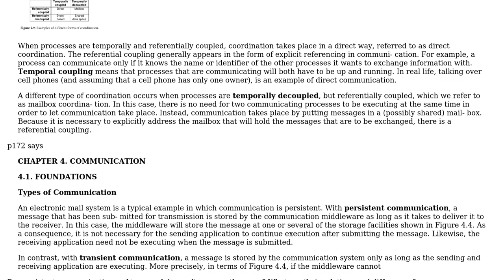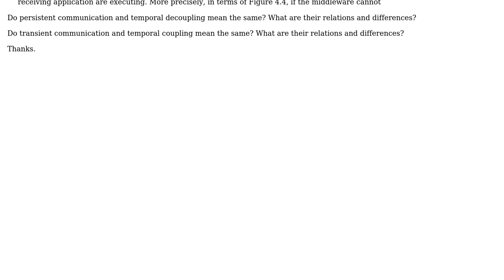Do persistent/transient communication and temporal decoupling/coupling mean the same?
Software Engineering: Do persistent/transient communication and temporal decoupling/coupling mean the same?

With thanks & praise to God, and with thanks to the many people who have made this project possible! | Content (except music & images) licensed under CC BY-SA | Music | Images & others | With thanks to user Tim user Doc Brown user Christophe and the Stack Exchange Network Trademarks are property of their respective owners. You are responsible for your own actions.